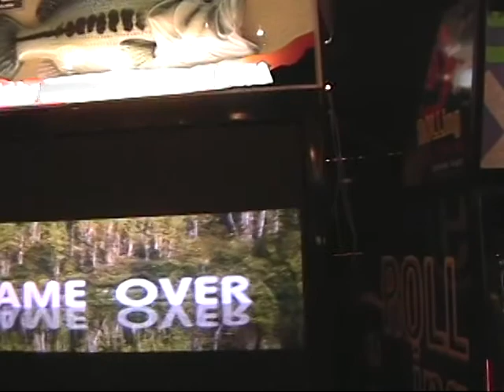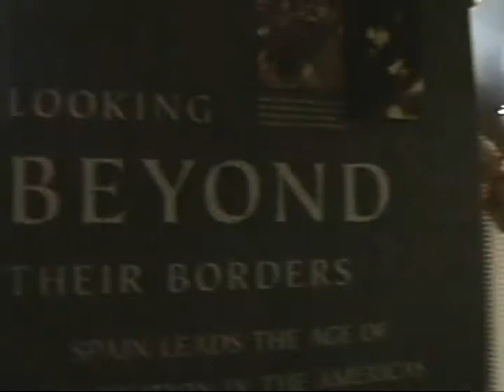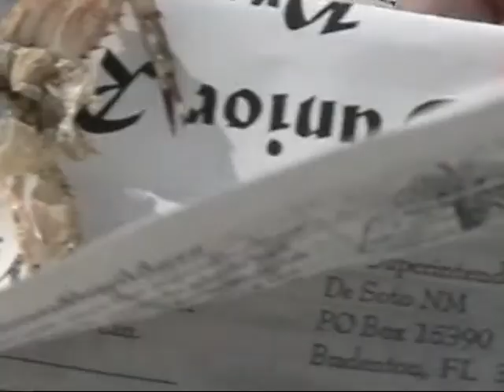Easter Vacation Patrick Girls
Patrick the the girls Easter Vacation to Florida